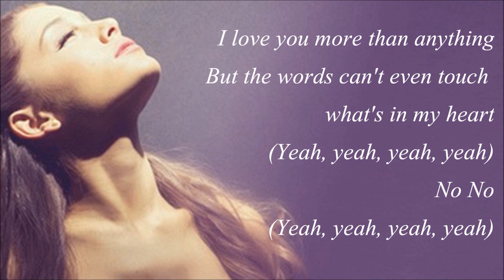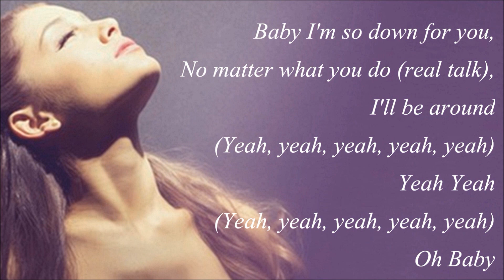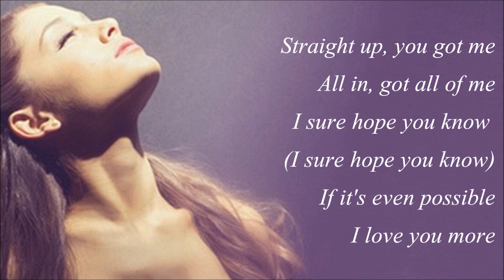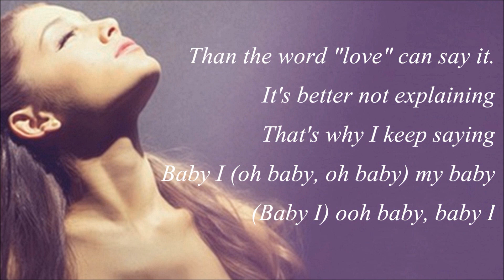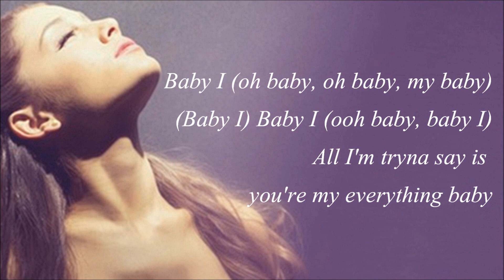Ariana Grande - Baby I (with Lyrics)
Baby I by Ariana Grande
from the album „Yours Truly".

[Tracklist]
1. Honeymoon Avenue
2. Baby I
3. Right There (feat. Big Sean)
4. Tattooed Heart
5. Lovin' It
6. Piano
7. Daydreamin'
8. The Way (feat. Mac Miller)
9. You'll Never Know
10. Almost Is Never Enough (feat. Nathan Sykes from The Wanted)
11. Popular Song (feat. Mika)
12. Better Left Unsaid

[iTunes Bonus Version]
13. The Way" (feat. Mac Miller) (Spanglish Version)

[Lyrics]
Baby I got love for thee
So deep inside of me, I don't know where to start

I love you more than anything
But the words can't even touch what's in my heart

When I try to explain it, I'd be sounding insane
The words don't ever come out right
I get all tongue-tied and twisted,
I can't explain what I'm feeling
And I say, baby baby
(Woah woah), Baby

(Baby I) Ooh baby, oh baby, my baby
(Baby I) ooh baby, baby I
All I'm tryna say is you're my everything, baby
But every time I try to say it, words they only complicate it
(Baby, baby, woah woah)

Baby I'm so down for you,
No matter what you do (real talk), I'll be around
Yeah Yeah
(Yeah, yeah, yeah, yeah, yeah)
Oh Baby

See baby I've been feeling you
Before I even knew what feelings were about

When I try to explain it, I'd be sounding all crazy
Words don't ever some out right
(Woah woah) Baby

(Baby I) Oh baby, oh baby, my baby

Straight up, you got me
All in, got all of me
I sure hope you know (I sure hope you know)
If it's even possible
I love you more
Than the word "love" can say it.
It's better not explaining
That's why I keep saying

Baby
(Baby, baby)

(Baby I) Baby I, ooh baby, Baby I
Every time I try to say it, words they only complicate it
Baby, baby